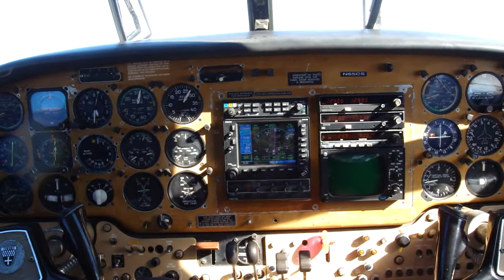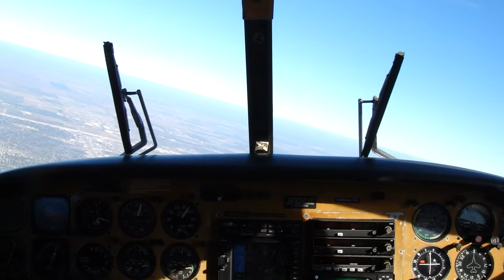QueenAir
QueenAir descending to Houston IAH